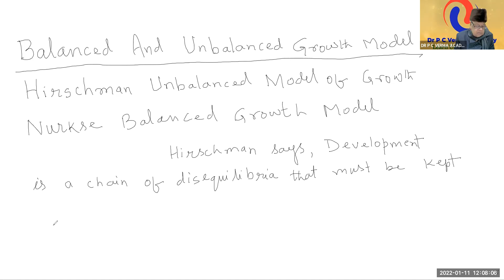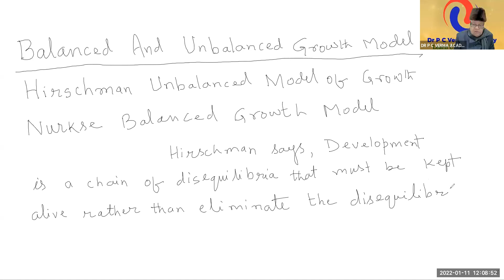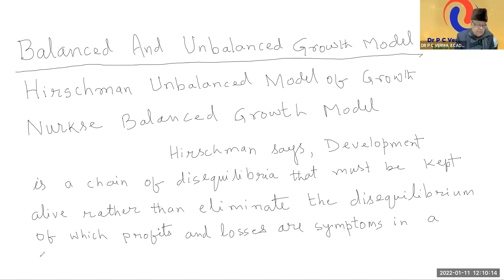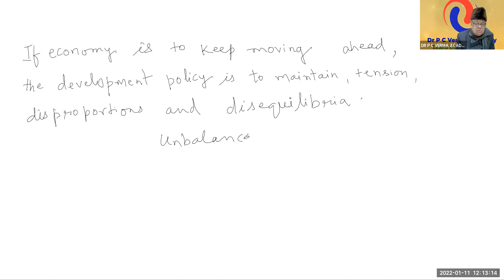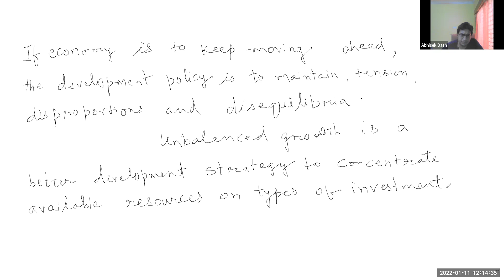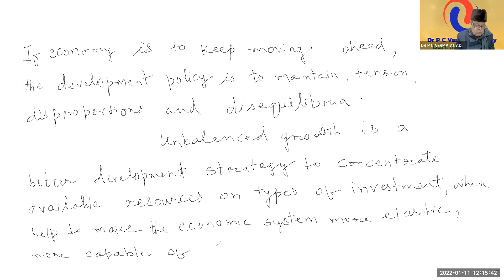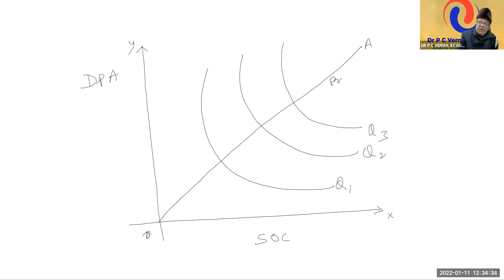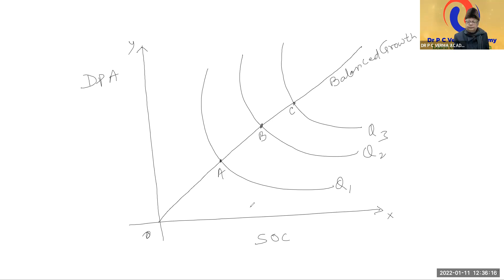BALANCED AND UNBALANCED GROWTH MODEL